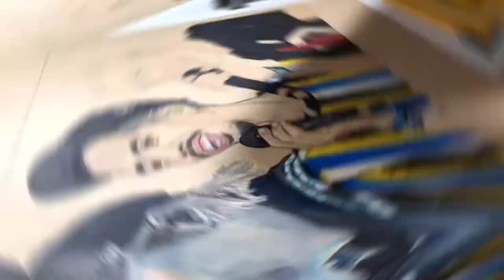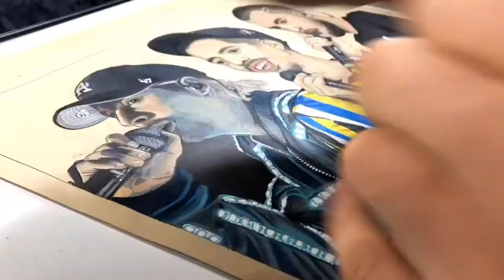Nekfeu ft Bigflo & Oli - SPEED DRAWING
Ohayo les gens,
voici un speed drawing d'un dessin où j'ai imaginé Nekfeu et Bigflo et Oli en feat en concert, j'espère que ça vous plaira 😄